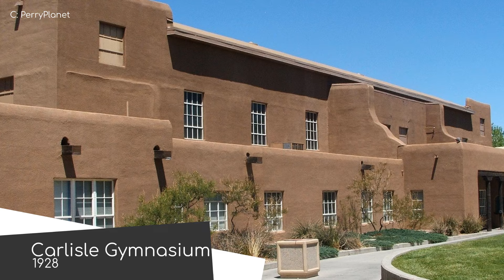The Stadiums of Albuquerque!